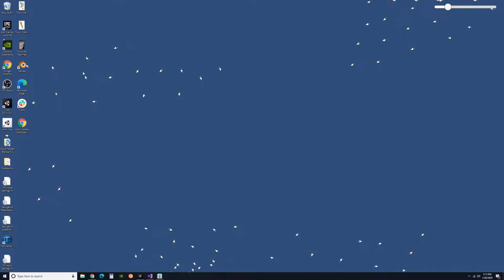Boid Unity Wallpaper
A Unity Wallpaper displaying boids